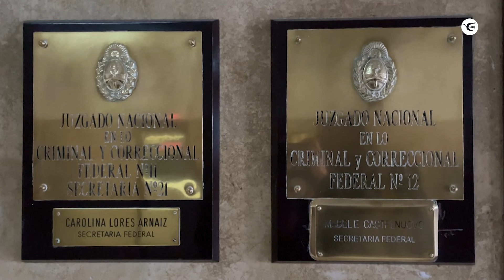Alberto Fernández declaró en causa por administración fraudulenta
El expresidente argentino Alberto Fernández declaró el miércoles en una causa en la que se lo investiga por supuesta administración fraudulenta a través de la contratación de seguros durante su mandato (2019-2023).